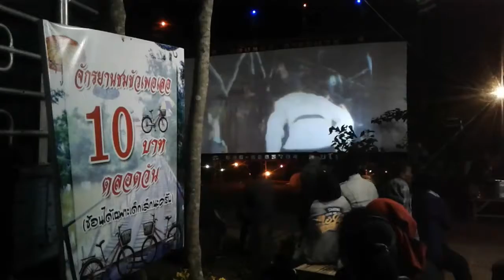วันลอยกะทงชมสะพานไม้เก่าแก่ ดูหนังกลางแปลง